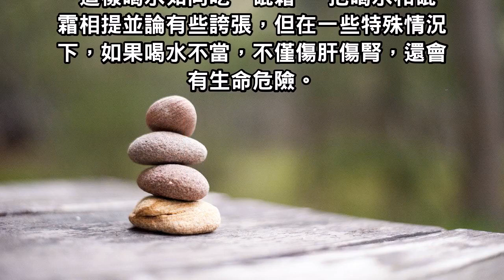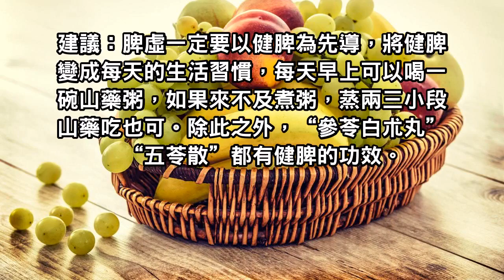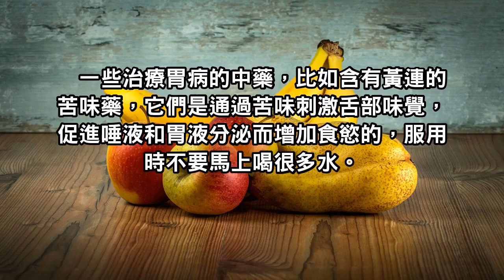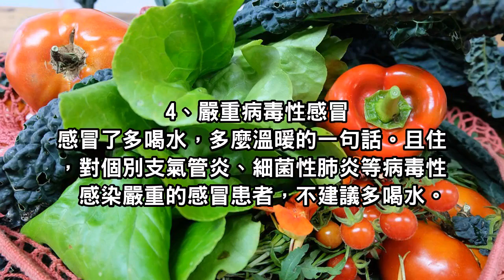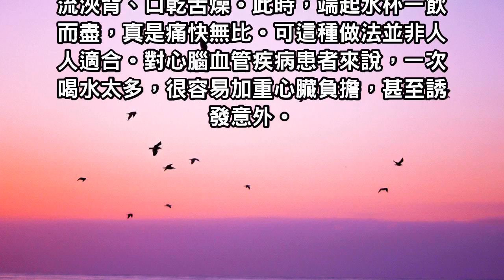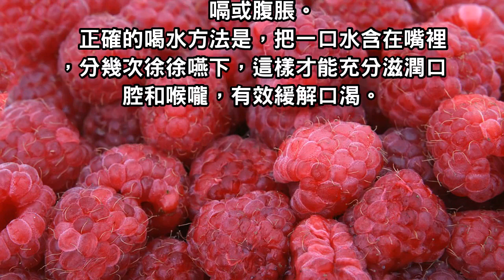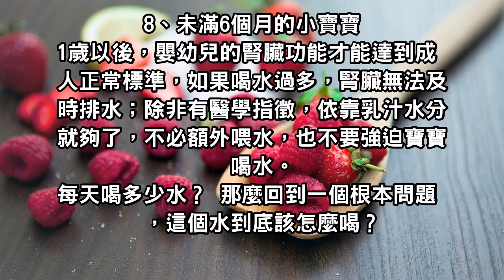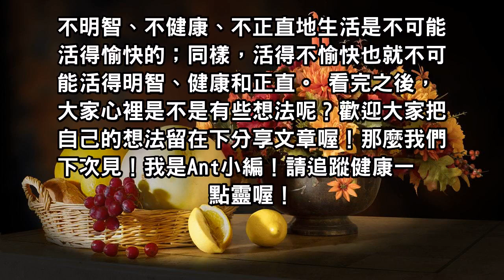快放下水杯！這種情況下喝水傷身！